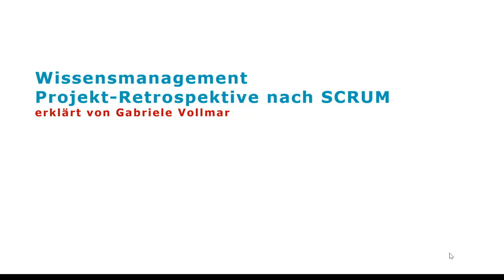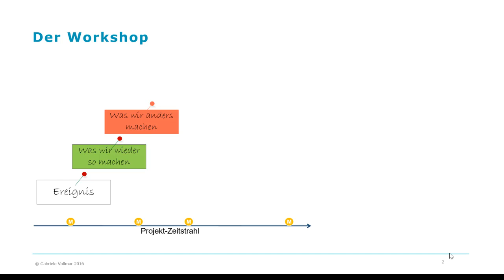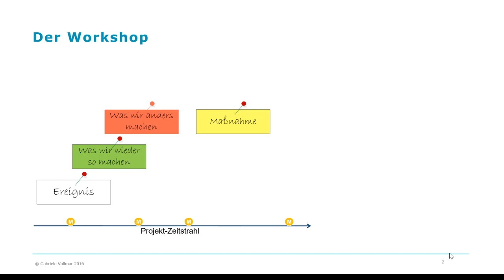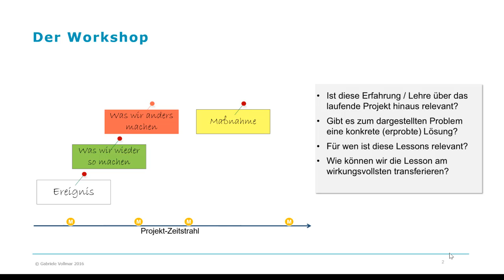Lessons Learned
Wie können Lessons Learned in einem Projekt effizient identifiziert werden?